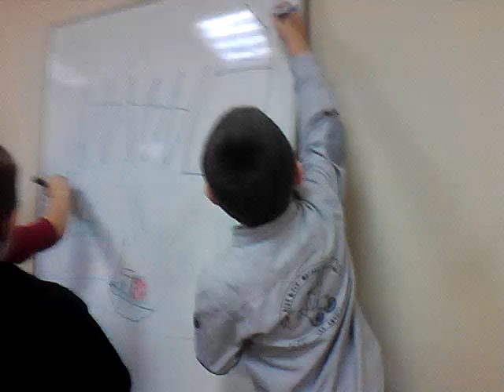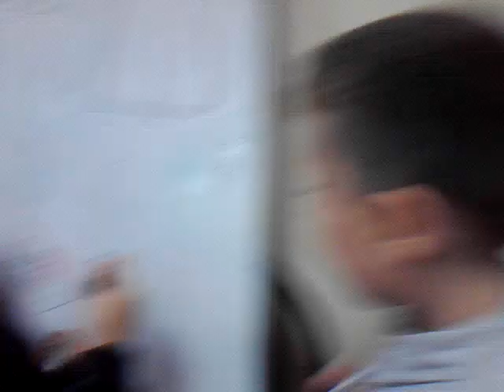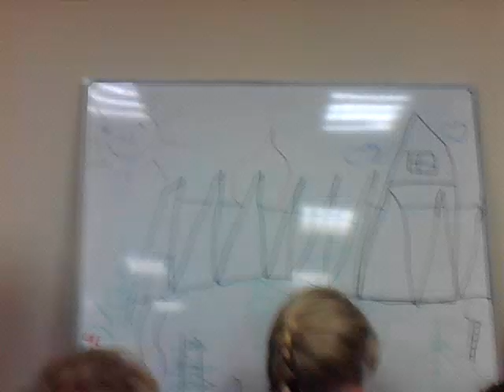kid,s edu # 2